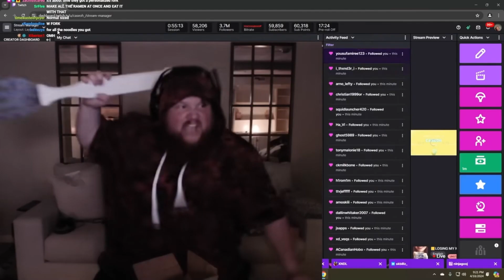A Normal Meet The Soldier Video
best meme yet